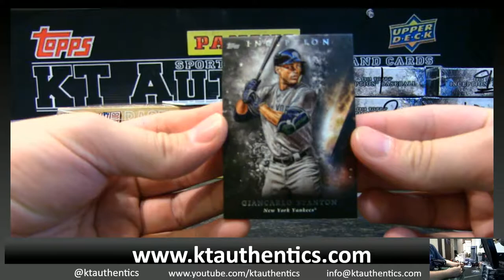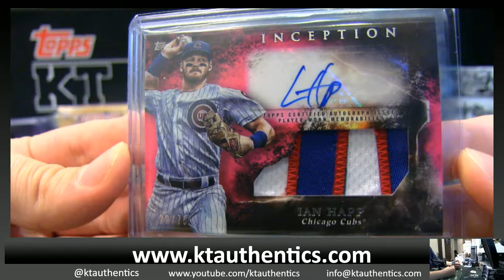KTAuthentics -2018 topps inception baseball 1 hobby box break - dougiemcbuckets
2018 topps inception baseball 1 hobby box break - dougiemcbuckets